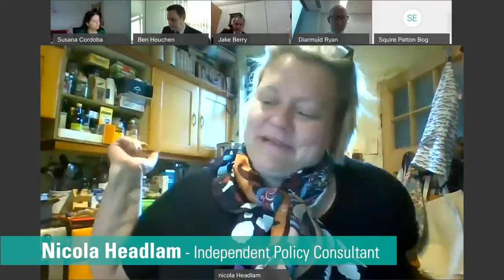Progressing the Powerhouse: The Next Phase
During this conversation, panellists explore what further policy devolution and regional collaboration is needed to drive the productivity of the NorthernPowerhouse, how the North can work with DIT to ensure we are competing on a global scale, and the opportunities and challenges free ports can bring.

Chaired by Rt. Hon. Jake Berry MP